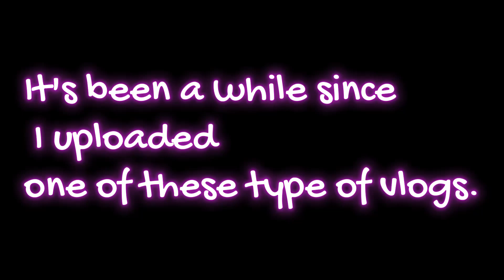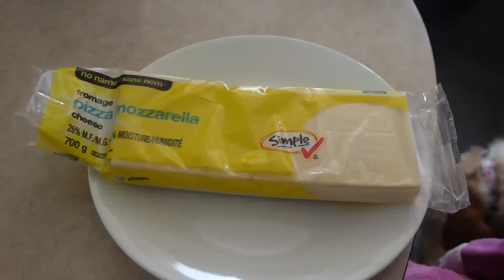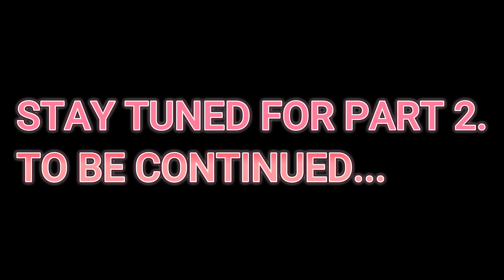COOKING WITH DAD PART 1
I feel like I have not uploaded one of this videos in six months, because Mom and Dad are away a lot but I'm sure that it has not been that long because whenever Dad cooks he always wants me to help in the kitchen, but instead I have my own agenda when he wants me to help in the kitchen. I always want to share and film him cooking.